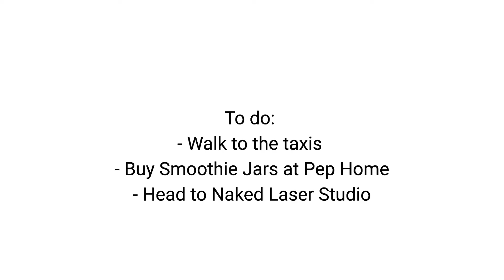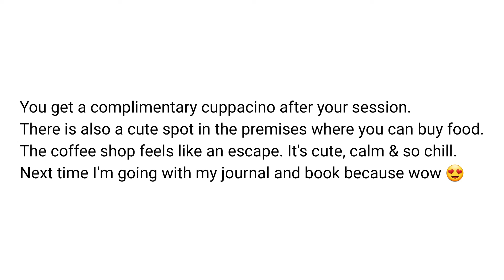vlogtober | Permanent Hair Removal| Mini Pep Haul | South African Youtuber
Hey lovelies

It's day 2 of October and I'm back with another vlog! Today we do a mini Pep haul and then start my journey of permanent hair removal! I'm super excited to go on this journey!

See you soon my loves!  💕😘